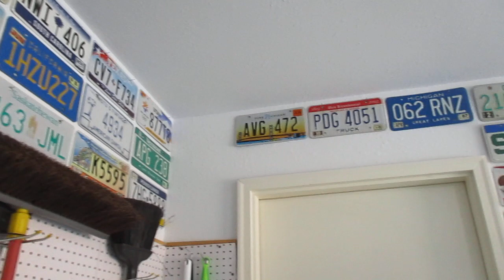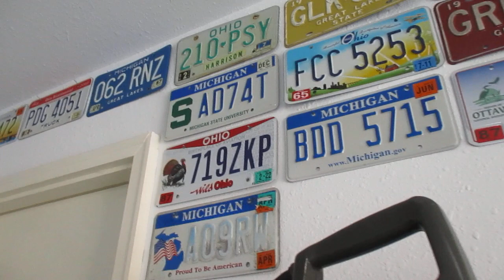License Plate Collection 2-10-2024